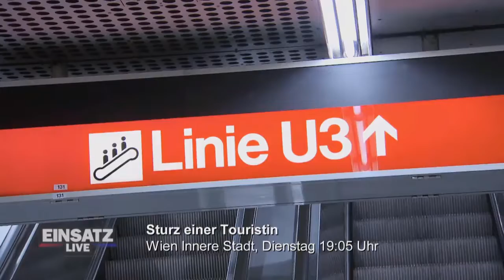Einsatz für die Berufsrettung Wien - Sturz in der UBahn [Einsatz Live S1 F2]